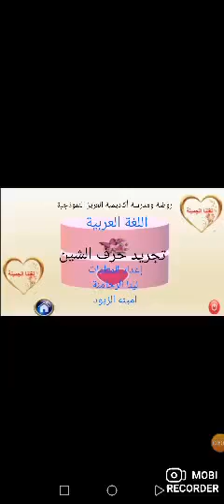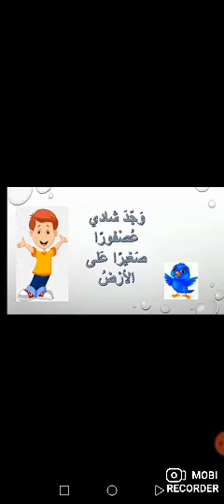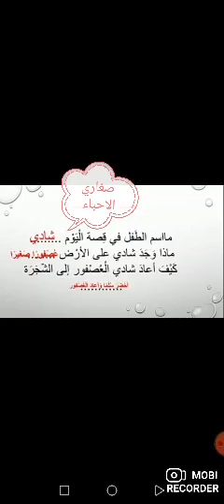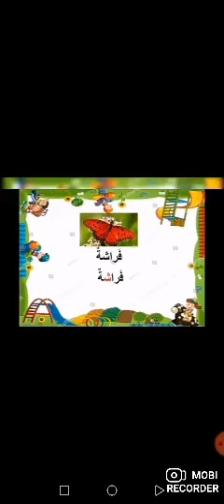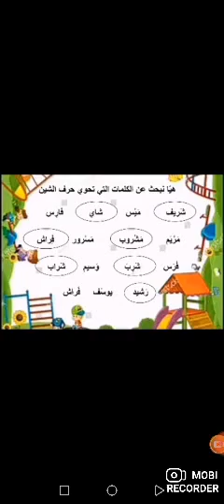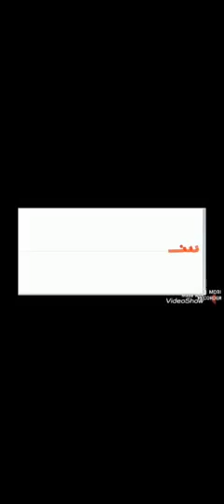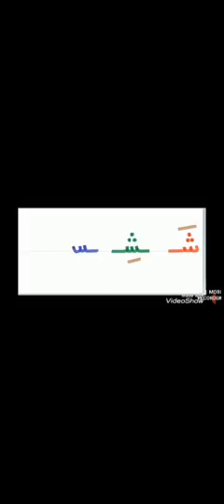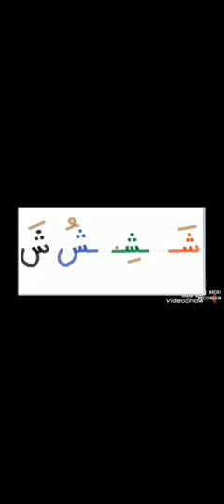الأول- اللغة عربية- تجريد حرف الشين- روضة ومدرسة أكاديمية العزيز النموذجية